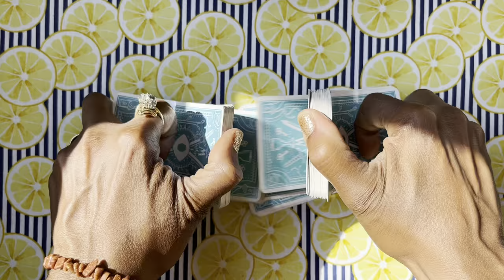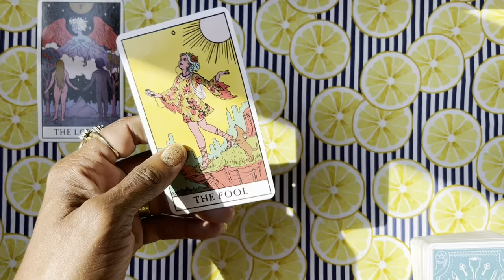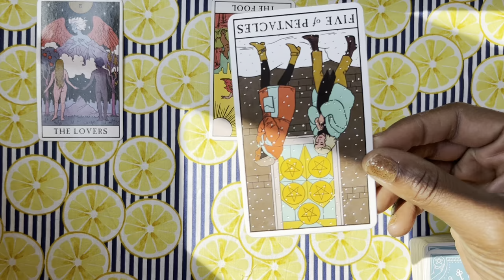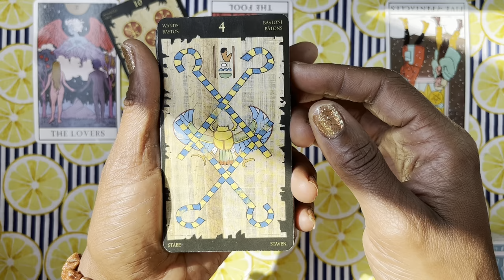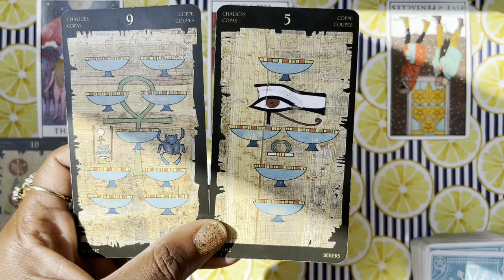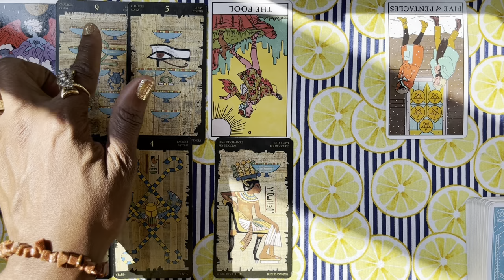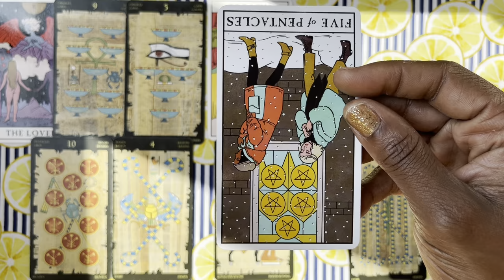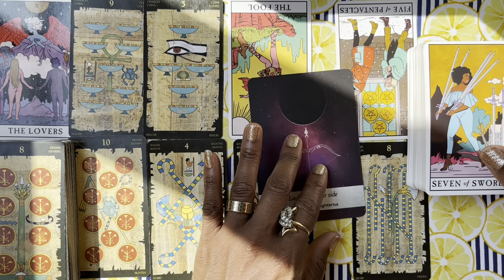Leo Moon🔥 “Cupid and Psyche”🏹❤️ 💎Tarot Reading, Clarifiers & Moon Oracle🌕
❤️this was the best. thank you, I do wish you all well!💎😘✌🏾

📖Here is a link to more information on Cupid and Psyche. This came to me after eye completed your reading!😍 So amazing the discoveries that can be found every single day and so thankful for the miracles! Thank you Leo Moons  Feel free to expand and look further beyond this source, as this is just what eye came across my way for me to share with you all and give some background highlights to the story.

⭐️In The Spotlight!🤩:

❤️🧡💛Leo Moon

👑Leo Definition:

1) Astronomy:
A large constellation (the Lion), said to represent the lion slain by Hercules. It contains the bright stars Regulus and Denebola and numerous galaxies.
2) Astrology:
The fifth sign of the zodiac, which the sun enters about July 23.

🌕Moon In Leo:

Depending on other positions in the chart, Moon in Leo people are not necessarily outgoing. When they feel comfortable, they do like being the center of attention. That is, they like being in the “spotlight” in the comfort of their own homes and with family and friends. They enjoy entertaining others, and often take on the role of comic.

Lunar Leos often feel a need to organize, and even control, their families and friends. They have an inner mission to set things right, and generally like to oversee the goings-on in their little circle.

This is a rather creative position of the Moon. At the very least, Moon in Leo people want to create and entertain. They can be rather lazy at times, and a little bossy too. Generally, though, they have a deep need to treat others fairly and justly.

Lunar Leos require lots and lots of love and care in order to function well in the world. When they feel slighted, these people can be dramatic in their emotional displays. When their pride has been hurt, they are given to big scenes and sulking. This rarely happens in public, however. Lunar Leos are far too concerned about their image to make splashy scenes outside the comfort of their own homes. In public, they prefer to take things in dignified ways. At home, however, they’re given to big displays of emotional drama. These scenes generally don’t last too long, however. Lunar Leos are often personally popular folk who are valued for their integrity and strong sense of justice.

Moon in Leo folk are very proud, and they are rarely happy to follow orders. Leo is a Fixed sign, and it can be difficult to change a Lunar Lion’s mind or to change up plans on them at the last moment. They need time to adjust to schedule changes.

Generally, it is easy to reason with a Lunar Lion. Appealing to their well-developed sense of fairness usually works well.

📖Reference:
Cafe Astrology ~MoonSigns

I own zero rights to any of this music created with GOD-given talents that look to provide joy to others with their gifts.
And there are paid advertisements played on here as well because guess what? It’s coming from YOUTUBE!😆whatdoyouknow

rc💋